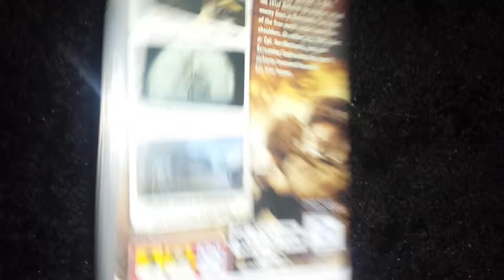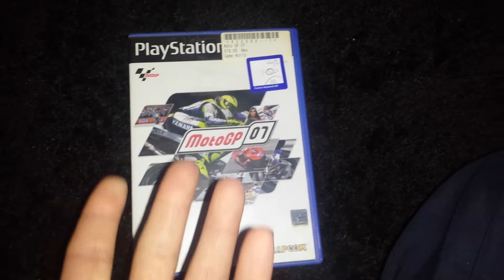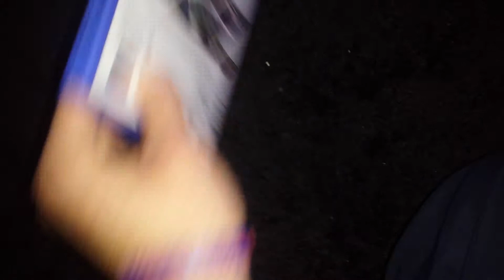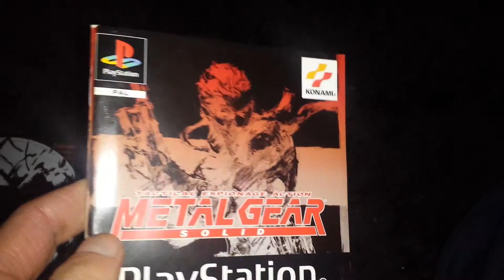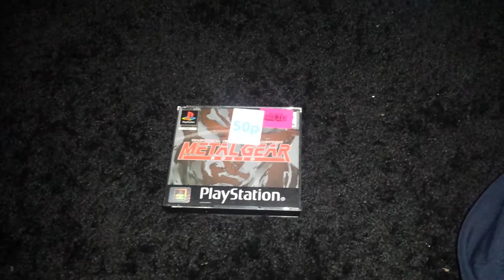Charity shop pick ups (bonus)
Extra pick ups